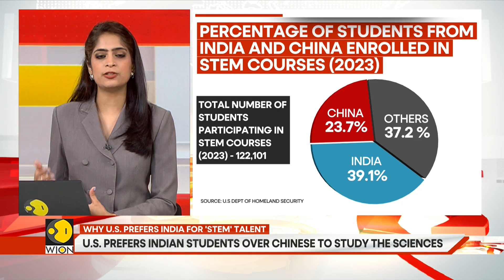Gravitas: Friction between US & China reflects in US universities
U.S. Deputy Secretary of State Kurt Campbell announces a shift in focus towards recruiting more STEM students from India rather than China due to security concerns and efforts to protect sensitive technology. Discover how India is seen as a key U.S. security partner, and strengthening educational ties with Indian students is expected to bolster the U.S.'s position in global technology sectors.